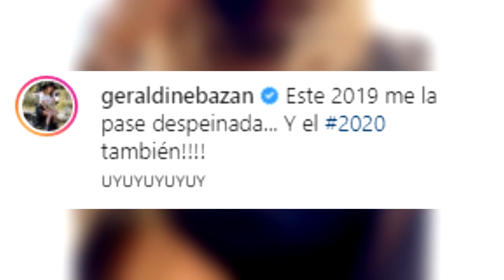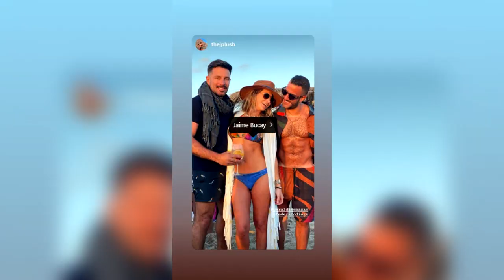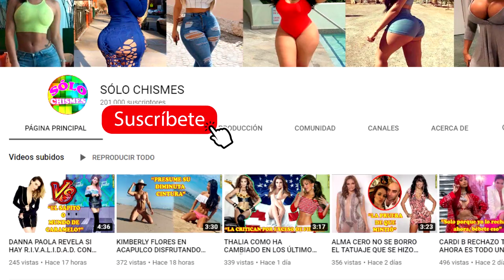GERALDINE BAZÁN DISFRUTANDO EN URUGUAY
SI TE GUSTO sólo chisme te van encantar también los siguientes canales visitalos no te arrepentiras
CARTOGAMER

Si te gusto SECRETOS DE FAMOSOS te van a encantar nuestros canales